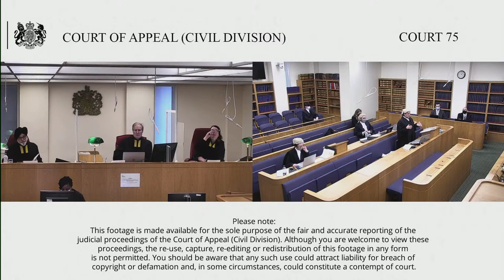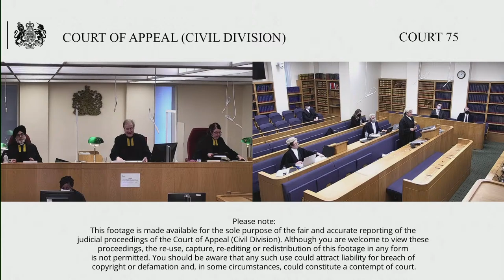Begum –v- The Secretary of State for the Home Department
Wednesday 1st December 2021

Before Lord Justice Peter Jackson

Second appeal. National of Bangladesh. Refusal to issue residence card  sought under Regulation 17(4) EEA Regulations 2006 as an extended family member of an EEA national (her maternal Uncle). The Uncle is Italian. The sponsor had been a national of Bangladesh and moved to Italy in 1989. He came to the UK in 2012 or 2013 and acquired Italian citizenship in 2010 after the applicant had entered the UK earlier that year.

The FTT and  UT dismissed the appeal placing weight on Moneke. The UT   distinguished Lassal and Ziolowski and Szeja as not relevant. Moneke did not add an additional temporal requirement but reflected the fact that the regulations and Directive are only engaged by somebody becoming an EEA citizen.